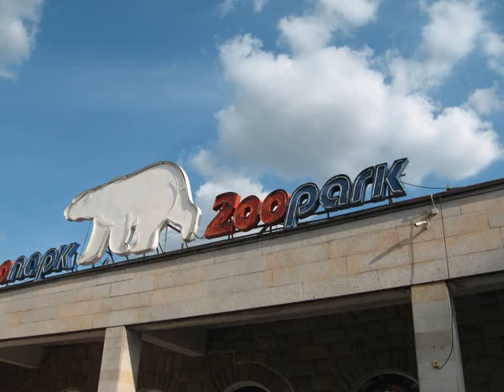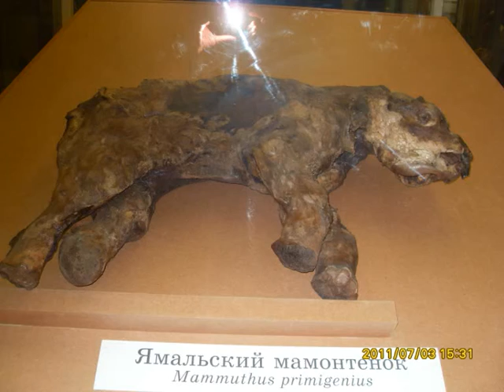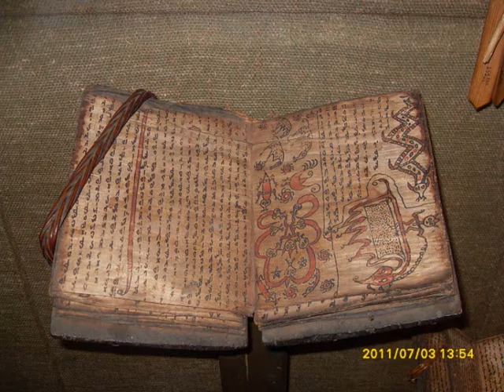Прогулки по Санкт-Петербургу с Александром Петровым.wmv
2 серия